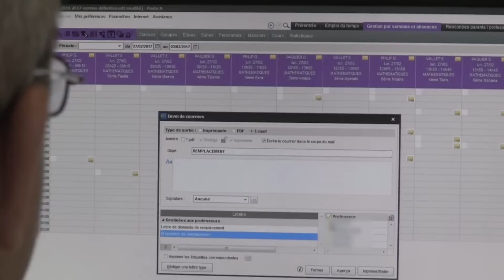Prof, il gagne 6600€/mois net !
Il gagne plus qu'un député en se la coulant douce au soleil